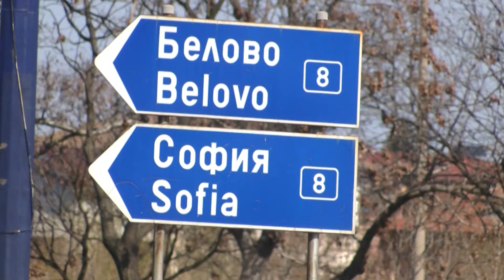Час пик - 30.03.2021